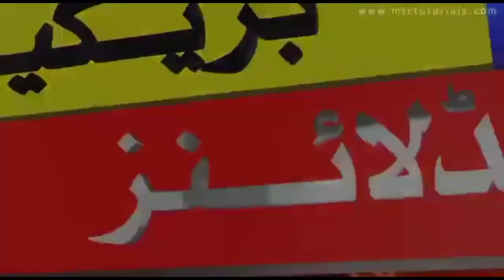Muhmmad Rizwan ko ICC NY bht bara award day diya Hy our bht bara khatab day diya Hy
breakingnews cricketnews muhmad Rizwan#Amirspeaks